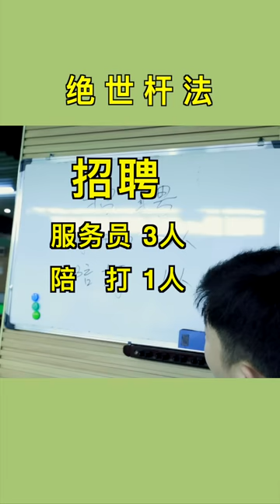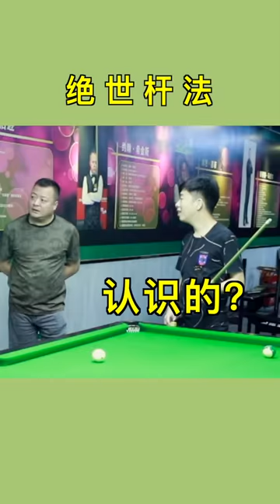Billiards guy candidates sparring, peerless ability to conquer dry boss, successful entry 【WangMena】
Billiards teaching#Fancy billiards#Wang Mengnan billiards teaching#world champion#Ding Junhui